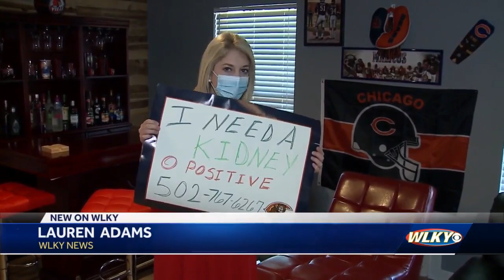youtube video #-5_TE_cvC0I